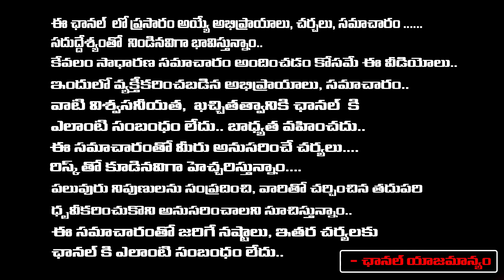పవన్ కు అధికార్ల భారీ షాక్ | Pawan Kalyan Varahi Yatra | Janasenani Bus Yatra | Red Tv Telugu